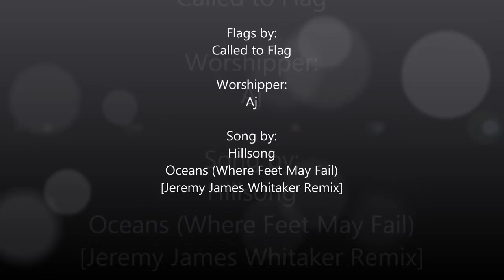Worship Flag Dance (Oceans - Hillsong Jeremy James Whitaker Remix) CALLED TO FLAG ft Aj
Aj's first time flagging to dubstep. Enjoy! Amazing flow Aj!